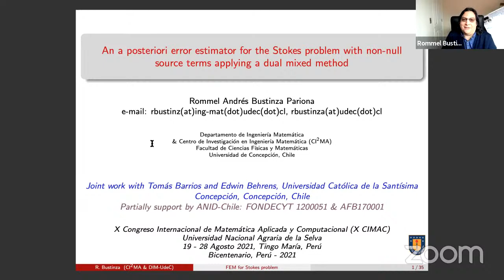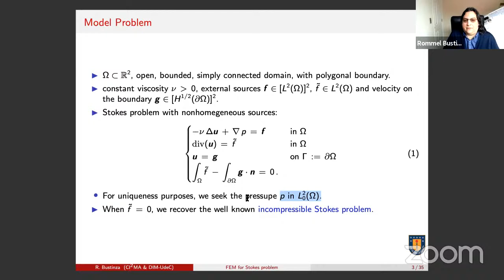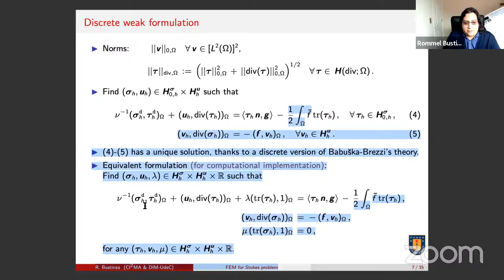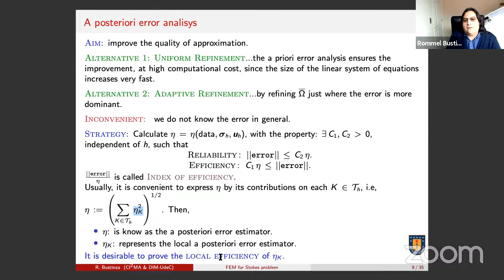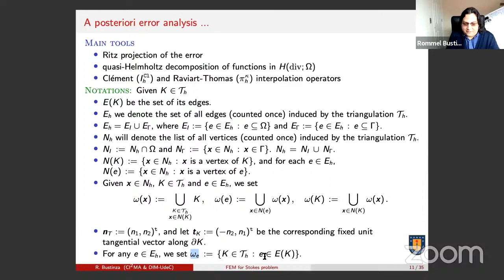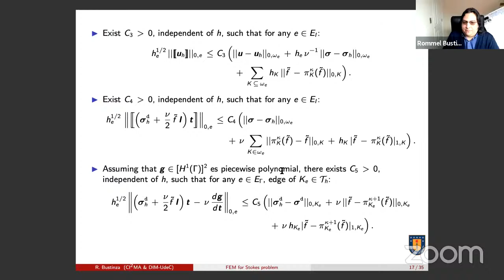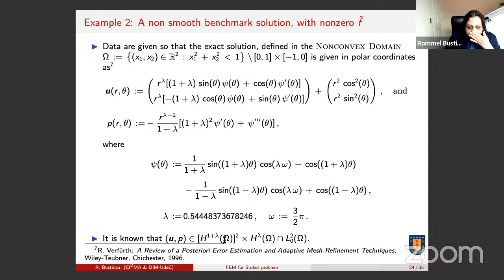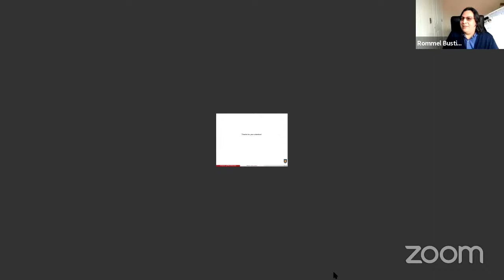MINI WORKSHOP: An a posteriori error estimator for the Stokes problem with non-null source terms app